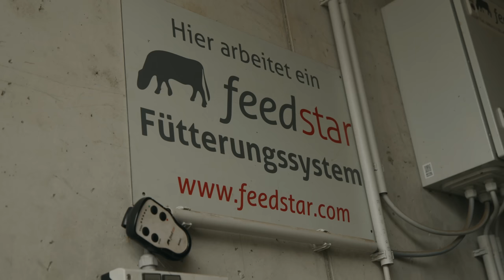Wagyu und Fleckvieh Fütterung mit Feedstar Futterband | Betrieb Hofbauer Steiermark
2022 entschied sich Betriebsleiter Daniel Hofbauer einen neuen Stall für seine Tiere zu bauen. Der alte Anbindestall hatte ausgedient - zu wenig Platz, zu niedrige Decken und keine Umbaumöglichkeiten.

In dem neuen Stall in der Nähe von Sallegg auf 1000 Meter Seehöhe  werden aktuell gemischt Fleckvieh Kühe (15 Tiere) und Wagyu Rinder (20 Tiere) gehalten. Gefüttert wird mit unserem Feedstar Futterband.

Gefüttert wird 2 x am Tag - Grassilage und Heu. Die Fütterung erfolgt schnell und unkompliziert mit unserem Futterband. "Eine rießen Zeitersparnis und eine extreme Arbeitserlaubnis", so Hofbauers. Vergleich: Im alten Anbindestall wurde noch per Hand in den Futtertrog gefüttert. Die Fütterung nimmt nun mit unserem System nur noch 5-10 Minuten in Anspruch.

Ein weiterer großer Pluspunkt ist der sehr geringe Platzbedarf. Ein breiter Futtertisch wäre auf dem Betrieb aus platztechnischen Gründen erst gar nicht realisierbar gewesen.

Maße des Feedstar Futterbands auf dem Betrieb Hofbauer: 35 Meter lang und 0,8 Meter breit.

Wir wünschen der Familie Hofbauer weiterhin viel Erfolg!